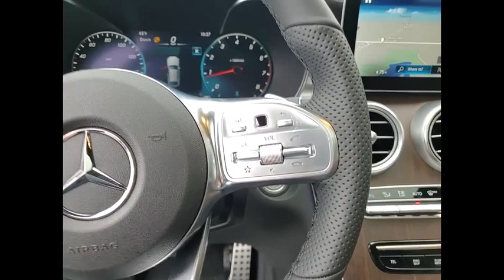2023 Mercedes-Benz GLC GLC 300 4MATIC St. Charles IL 23169